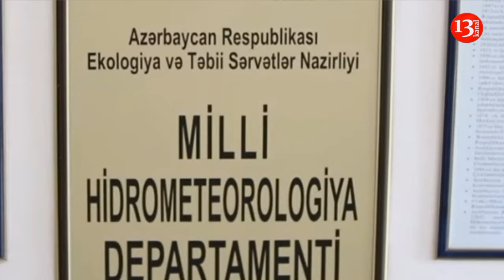DYP qeyri-sabit hava şəraiti ilə bağlı SÜRÜCÜLƏRƏ MÜRACİƏT ETDİ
DİN-in Baş Dövlət Yol Polisi İdarəsi qeyri-sabit hava şəraiti ilə bağlı hərəkət iştirakçılarına müraciət edib.Müraciətdə deyilir:
"Milli Hidrometeorologiya Xidmətinin məlumatına görə, ölkə ərazisində qeyri-sabit hava şəraitinin davam edərək ayrı-ayrı yerlərdə yağış yağacağı, güclü külək əsəcəyi gözlənilir.
Baş Dövlət Yol Polisi İdarəsi hazırda müşahidə olunan tozlu hava səbəbindən görmə məsafəsinin azalmasını da nəzərə alaraq, sürücülərdən sürət həddini minimuma endirməyi, ara məsafəsini normadan artıq saxlamağı, yağıntılı havalarda yolların sürüşkənliyini nəzərə almağı, avtomobilin şüşəsilənlərinin, işıq cihazlarının saz vəziyyətdə olmasına nəzarət etməyi, küləkli havada avtomobillərini aşma, qopma ehtimalı yüksək olan obyektlərin yaxınlığında saxlamamağı, xüsusilə qoşqulu, tentli və uzun ölçülü yük avtomobillərinin iştirakı ilə baş verə biləcək qəzaların qarşısının alınması üçün qabaqlayıcı tədbirlər görməyi xahiş edir.
Qeyri-sabit hava şəraitinin yarada biləcəyi çətinlikləri nəzərə alaraq, piyadaları da yollarda məsuliyyətli olmağa çağırırıq"-deyə müraciətdə qeyd olunub